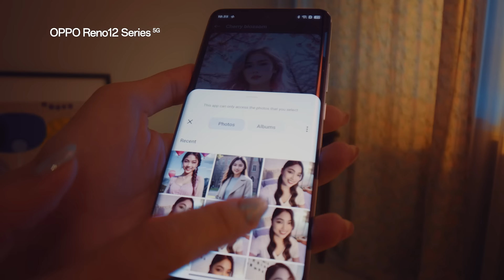OPPO Reno12 Series 5G | Anytime Traveler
Travel anywhere, anytime with OPPOAIStudio